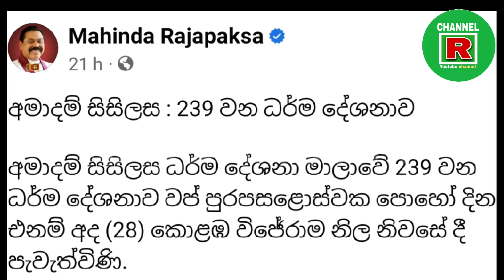මමයි ශිරන්තියි නාමලුයි ධර්මය ශ්‍රවණය කලා | Channel R